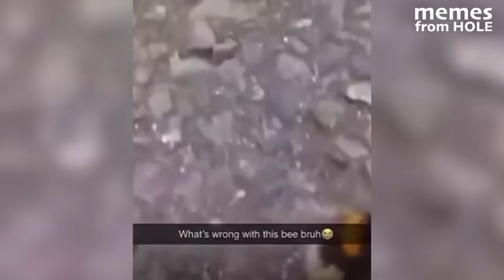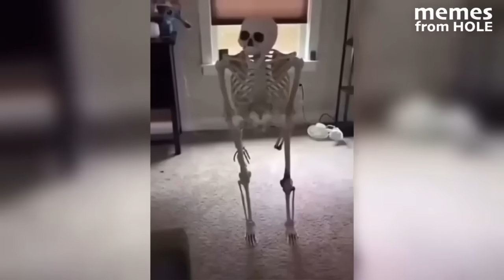you laugh you lose impossible memes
try not to laugh, best memes compilation

the video is a funny compilation of memes that will leave you in stitches. with a you laugh you lose challenge, this funny compilation is sure to entertain and delight. get ready to laugh out loud as you watch this collection of the funniest memes on the internet!